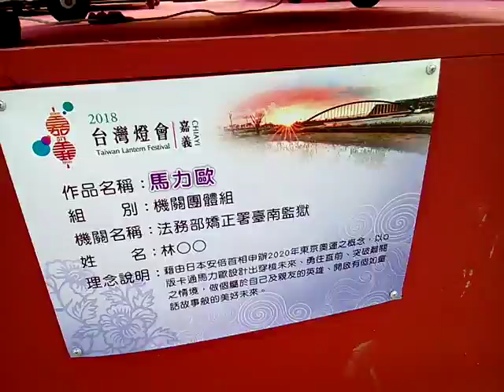VID 二郎寶寶 Taiwan Lantern Festival20180309台灣燈會在嘉義太保 近觀主燈區與競賽得獎花燈作品 Cha I,Taiwan,R O C